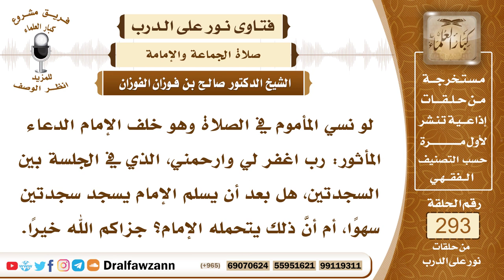4910- حكم المأموم إن نسي شيئا من واجبات الصلاة - الشيخ صالح الفوزان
"السؤال: جزاكم الله خيرًا وأحسن إليكم، لو نسي المأموم في الصلاة وهو خلف الإمام الدعاء المأثور: رب اغفر لي وارحمني، الذي في الجلسة بين السجدتين، هل بعد أن يسلم الإمام يسجد سجدتين سهوًا، أم أنَّ ذلك يتحمله الإمام؟ جزاكم الله خيرًا.
الجواب: إذا كان دخل مع الإمام من أول الصلاة وحصل منه سهو بترك شيء من واجبات الصلاة، مثل قول (ربي اغفر لي) بين السجدتين، أو (سبحان ربي العظيم) في الركوع، أو (سبحان ربي الأعلى) في السجود، أو نسي تكبيرة الانتقال، ففي هذه الأحوال ليس عليه سجود، يتحمله الإمام عنه؛ لأنه دخل مع أول الصلاة، ولهذا يقول الفقهاء: ولا سجود على مأموم إلا تبعا لإمامه.

السيرة الذاتية :
للاشتراك في قناة الشيخ صالح الفوزان

14_ الشيخ محمد أمين الشنقيطي
يتيوب

15_سماحة المفتي عبد العزيز آل الشيخ
 يوتيوب

رئيس الفريق
لمشروع كبار العلماء